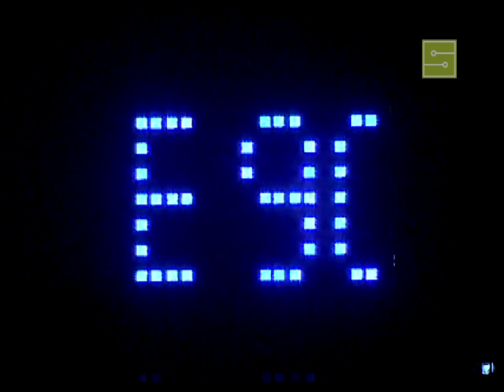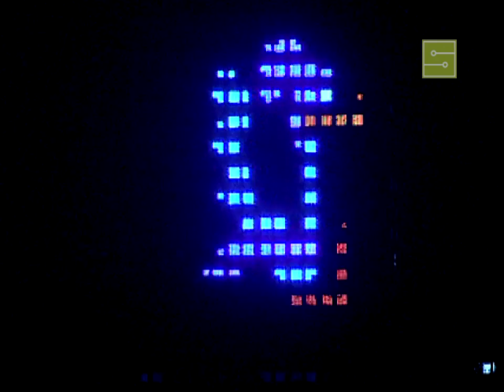Mátrix 2013 - Sapkásch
A Sapkásch csapat 2013-as animációja.